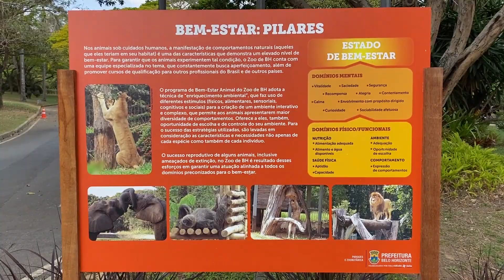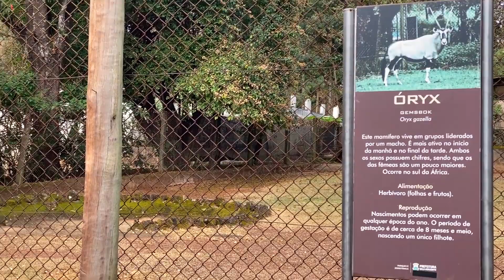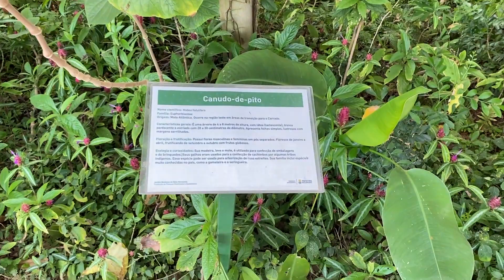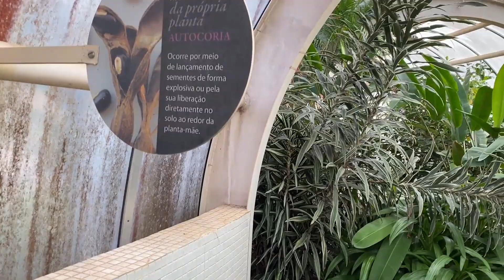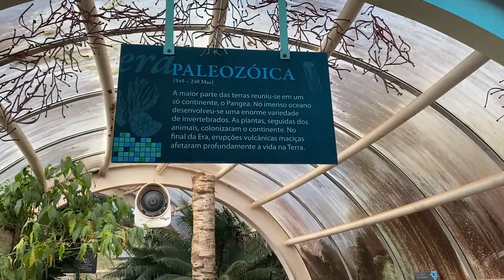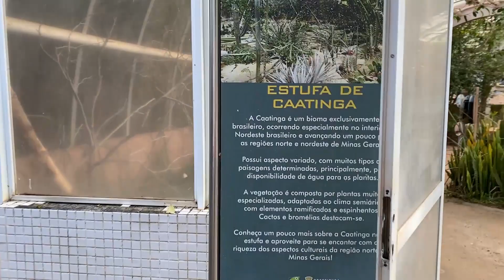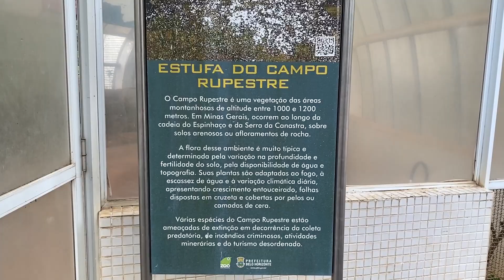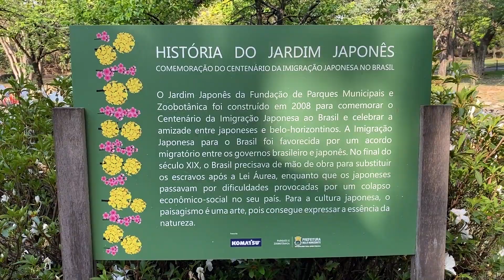Zoobotânica (Jardins Zoológico e Botânico) de Belo Horizonte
Fundado em 1959, o Jardim Zoológico da Fundação de Parques Municipais e Zoobotânica se transformou em um importante espaço de lazer e principalmente de educação ambiental para visitantes de Belo Horizonte e de outras cidades do país. O Zoológico de BH possui aproximadamente 3 mil animais de mais de 250 espécies entre répteis, aves, anfíbios e mamíferos. O Borboletário e o Aquário do Rio São Francisco são equipamentos que também podem ser visitados durante o passeio ao Zoológico (eu não consegui visitar porque estava fechado no dia).

- É cobrada taxa de entrada (custou menos de 7 reais quando fui);
- É permitida a entrada de bicicletas. Aproveite e venha com a sua.
- Não é permitida a entrada de animais domésticos.

Os espaços da Zoobotânica (Zoológico e Jardim Botânico) funcionam, atualmente, de terça a domingo, das 8h às 17h, com entrada permitida até as 16h. Caso queira visitar o Aquário da Bacia do Rio São Francisco, você deverá, ainda, efetuar o pagamento de um ingresso adicional por pessoa para essa atração, na bilheteria interna do Aquário.

Compre através do link na amazon e ajude o canal

Às compras feitas através deste link geram uma comissão para o canal e não alteram o valor final do produto para você.

Ganhe descontos + dinheiro de volta nas compras na internet com Méliuz. Comece já ganhando R$5,00 - Saiba mais

Olá, meu nome é Monique Larentis.
Bem vindo ao canal Vivendo Sentimentos.
Você gosta de ler? Gosta de conhecer lugares novos? Então você chegou ao Canal certo. Aqui você encontrará dicas de leitura, resenhas, livros comprados e lançamentos, vlogs de viagens, e muito mais.